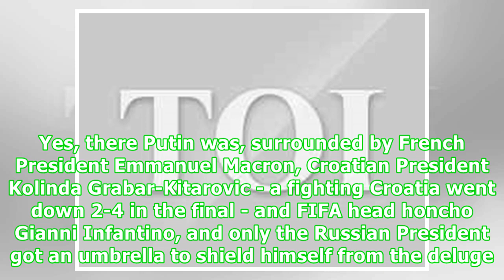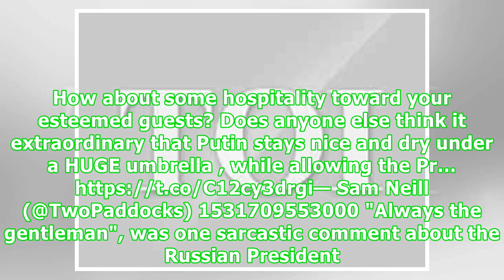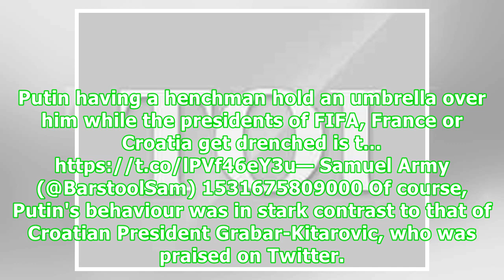FIFA World Cup final: Why Vladimir Putin hogged the limelight - and the umbrella - Times of India ►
During the rain-drenched presentation ceremony in Moscow for a victorious France after its rousing FIFA World Cup victory against Croatia it was Russian President Vladimir Putin who became the cynosure of all eyes. Why? He was hogging what appeared to be the only umbrella around. TIMESOFINDIA.COM | Updated: Jul 16, 2018, 11:15 ISTFrance beat a fighting Croatia 4-2 on Sunday to win their second football world cupIn attendance at the match, in addition to Valdimir Putin, were French President Emma...